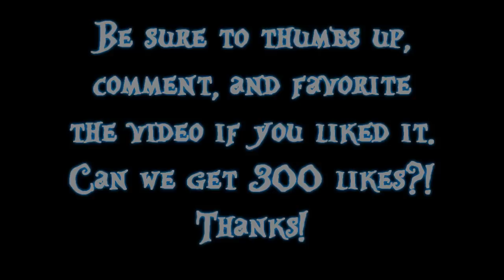WoW Cataclysm 2v2 Arenas: Sub Rogue / Disc Priest Vs. Frost Mage / Sub Rogue #2 [4.1- 85 Rogue PvP]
Be sure to Like/Favorite/Comment if you liked the video!

The song in the video is called "Come and Go" By Aer.
Permission granted.